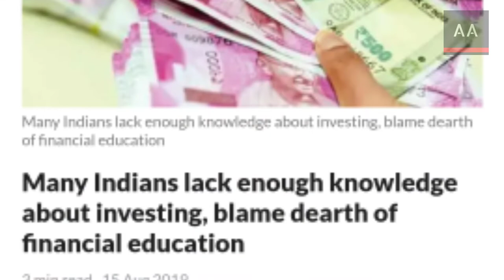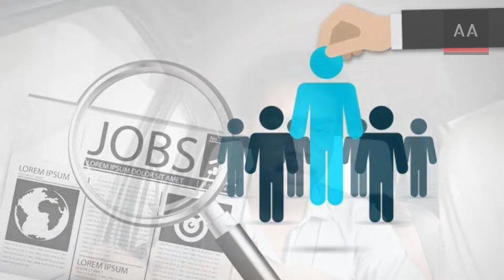Money Management|Vlog 03| പണം ഉപയോഗിക്കുമ്പോൾ ഇത് ശ്രദ്ധിക്കുക| In Malayalam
In this video we are trying to convey some tips to remember while using money, in Malayalam. 💵

Money management or money planning is indeed a basic skill to learn. 💰

We may get enough income now, cause we are facing Covid pandemic. So try to make use of this video.

I tried my best to convey my message.

We are trying to convey true, genuine fruitful facts and news through this channel.
Please mind to enable bell notification.
And Try to give preference to All in the drop down menu of bell notification icon.